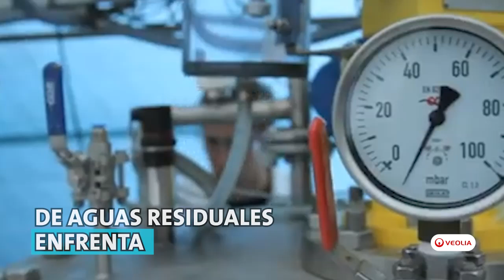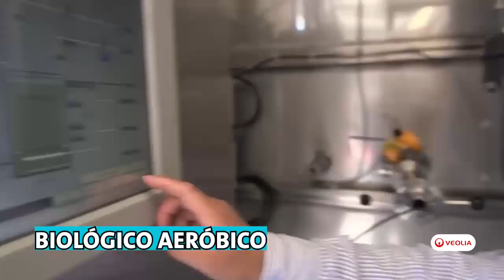Tratamiento biológico de aguas residuales I Veolia Water Technologies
"La combinación de procesos biológicos y de filtración por membranas ofrece una solución innovadora para el tratamiento de aguas residuales. Esta tecnología permite obtener efluentes de alta calidad, ideales para su reutilización en diversas aplicaciones."

🔵 Descubre todo sobre el mundo del agua; mercados, investigaciones científicas y tecnologías